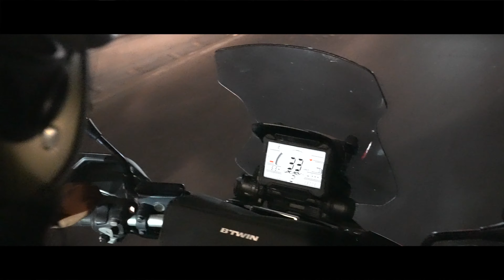Enzo Termini - Sulu pe n'ora ( Ufficiale 2023 )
Puoi trovare il brano di Enzo anche su spotify nella nostra playlist "Tutto il neomelodico by Seamusica - Edizione 2023"

Realizzazione Video: Giovanni Platania
Distribuzione: Seamusica